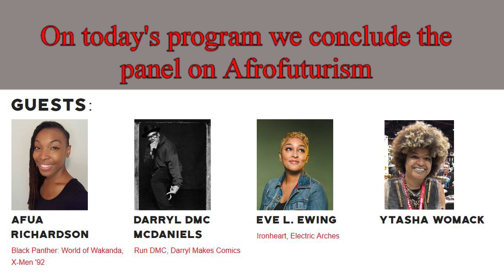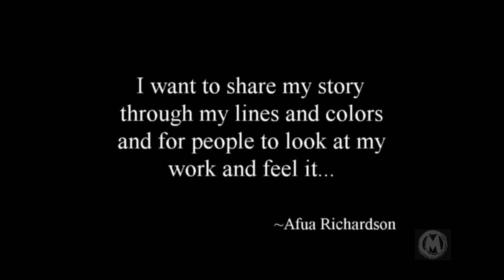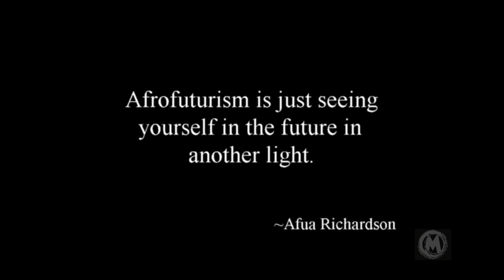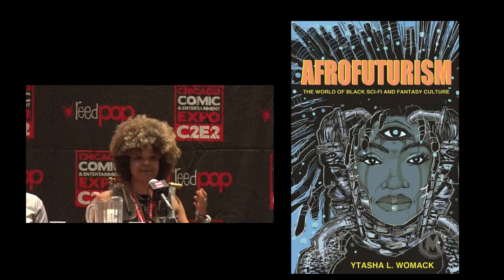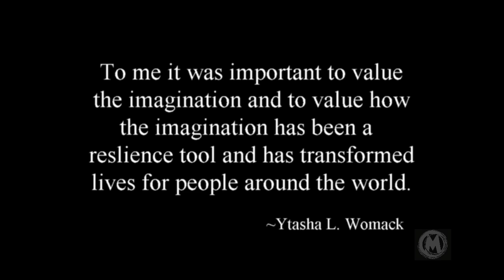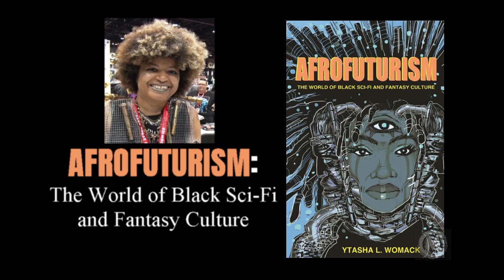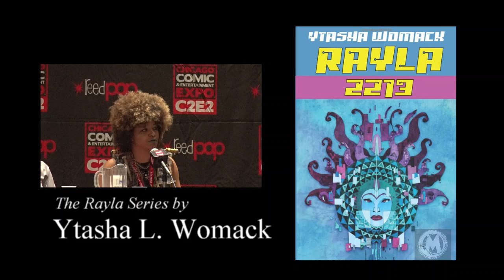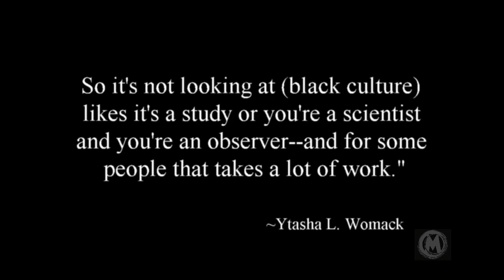MCH at C2E2 2019 part 03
MCH Media 970 launched it's first title Saladeen: Keeper of the Flame at C2E2 2019.  We also got some great video of the event.  Check us out at mchmedia970.com  Part 3: Afua Richardson joins the panel on Afrofuturism as the discussion concludes with a comment about cultural appropriation.